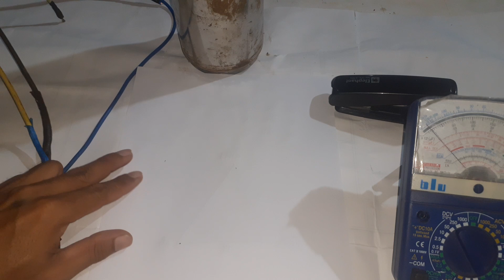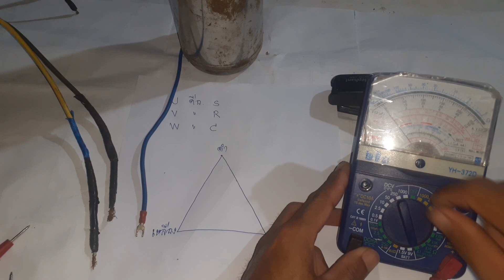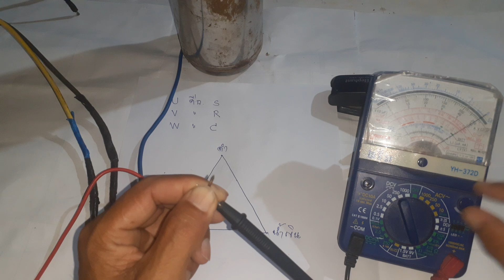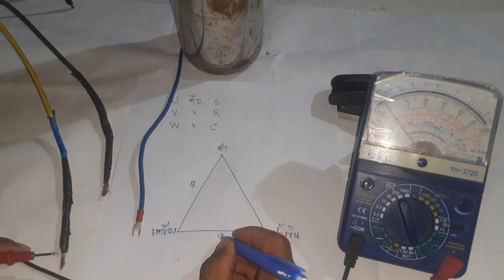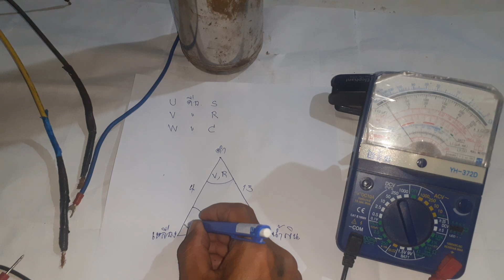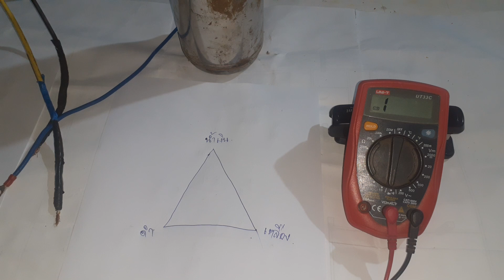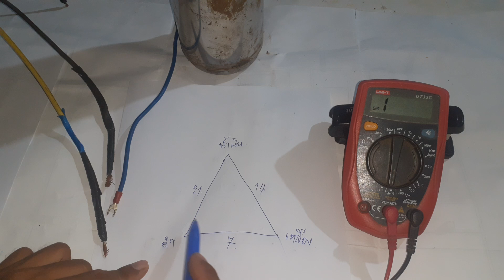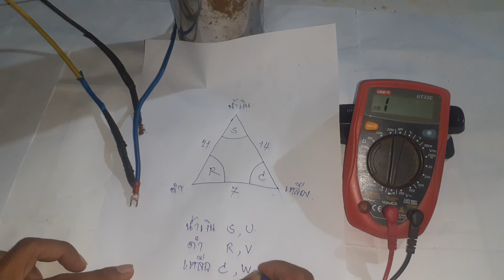การวัดหาขดลวดมอเตอร์ซับเมอร์ส C R S เพื่อต่อเข้าขั้ว U V W ชุดสตาร์ทโซล่าเซลล์ kpcp diy